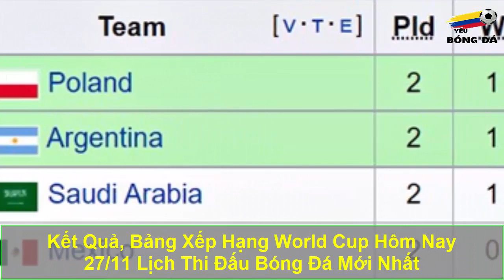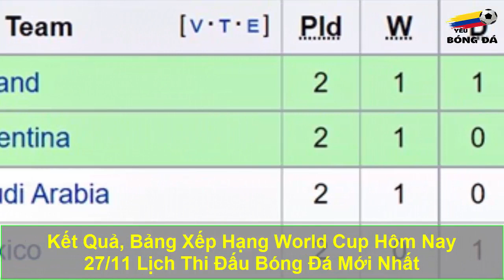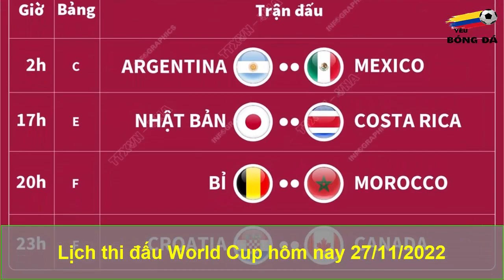Kết Quả, Bảng Xếp Hạng World Cup Hôm Nay 27/11 - Lịch Thi Đấu Bóng Đá Mới Nhất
Lượt trận thứ 2 của bảng C, D mới đây đã diễn ra với một vài kịch bản khá khó lường. Argentina đã "thoát hiểm" ngoạn mục sau chiến thắng trước Mexico, tuy nhiên cái tên từng đánh bại Messi và các đồng đội là Ả Rập Xê Út lại phải chịu trận thua trước Ba Lan.
Còn trong khi đó tại bảng D, ĐT Pháp chính thức là đội đầu tiên có tấm vé vào vòng 16 đội tại World Cup 2022 sau màn tỏa sáng của Mbappe trước ĐT Đan Mạch. Tuy nhiên, những vị trí còn lại sẽ chỉ được xác định bằng kết quả ở lượt trận thứ 3.
Chào mừng bạn đến với kênh Yêu Bóng Đá. Kênh youtube chuyên đăng tải những nội dung về bóng đá world cup 2022. Tổng hợp toàn bộ thông tin lịch thi đấu, kết quả, hình ảnh, video, tin tức mới nhất, câu chuyện bên lề... tại lễ hội bóng đá lớn nhất hành tinh. Lịch thi đấu vòng chung kết FIFA World Cup 2022, Lịch VCK giải vô địch bóng đá thế giới